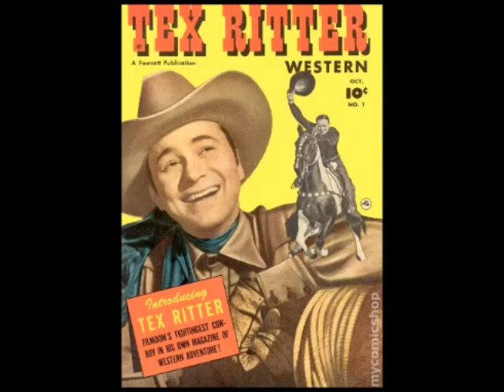Tex Ritter - Streets of Laredo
Singing cowboy Tex Ritter stood as one of the biggest names in country music throughout the postwar era, thanks to a diverse career that led him everywhere from the Broadway stage to the political arena. He was born Maurice Woodward Ritter in Marvaul, TX, on January 12, 1907, and grew up on a ranch in Beaumont. After graduating at the top of his high school class, he majored in law at the University of Texas. During college, however, he was bitten by the acting bug and moved to New York in 1928 to join a theatrical troupe. After a few years of struggle, he briefly returned to school, only to leave again to pursue stardom. Ritter was playing cowboy songs on the radio when he returned to New York in 1931 to act in the Broadway production Green Grow the Lilacs; during scene changes, he also performed on his guitar. Thanks to his success on the stage, he began hosting radio programs like Tex Ritter's Campfire and Cowboy Tom's Roundup before entering the studio with producer Art Satherley in 1933, where his deep, lived-in voice graced songs like "Rye Whiskey." He caught the attention of Hollywood producer Edward Finney, who was searching for a cowboy singer in the mold of the highly successful Gene Autry and was tapped to star in the 1936 Western Song of the Gringo. Over the next two years, Ritter starred in a dozen films, including 1937's Trouble in Texas (co-starring a young Rita Hayworth), before Finney's studio, Grand National Pictures, folded. Ritter then switched to Monogram Studios, for whom he made some 20 Westerns, including 1940's Take Me Back to Oklahoma with co-star Bob Wills; work at Columbia and Universal followed, and by the time of his movie swan song, 1945's The Texas Rangers, he had appeared in a total of 85 films. As Ritter's Hollywood career went into decline, his music career began to blossom, and in 1942, he became the first country artist signed to Capitol Records, where he recorded everything from traditional folk tunes to patriotic material to sentimental songs. In 1944, Tex Ritter & His Texans topped the charts with the single "I'm Wastin' My Tears on You." The record's flip side, "There's a New Moon Over My Shoulder," peaked at number two, as did the follow-up "Jealous Heart." 1945's "You Two-Timed Me One Time Too Often" proved to be Ritter's greatest success, holding at number one for 11 consecutive weeks. Among his other successes in the 1940s were 1945's number one "You Will Have to Pay," 1948's "Rock and Rye," and 1950's "Daddy's Last Letter (Private First Class John H. McCormick)," based on the actual correspondence of a soldier slain during the Korean War. Ritter recorded the theme to the Fred Zinneman classic High Noon in 1953, and the resulting single proved extremely successful with pop audiences, helping win him the job as the MC of the television program Town Hall Party, which he hosted between 1953 and 1960. In 1958, he issued his first full-length LP, Songs From the Western Screen, followed the next year by Psalms. After leaving Town Hall Party, he released the LP Blood on the Saddle, a dark collection of cowboy narrative songs, and in 1961, he returned to the country charts after an 11-year absence with the Top Five hit "I Dreamed of a Hillbilly Heaven." In 1963 Ritter began a two-year tenure as the president of the Country Music Association, and in 1965 he moved to Nashville to join the Grand Ole Opry. After an unsuccessful bid for the U.S. Senate in 1970, Ritter died of a heart attack on January 2, 1974; his son John Ritter carried on the family name as a popular actor in TV sitcoms like Three's Company and Hooperman. ~ Jason Ankeny, Rovi